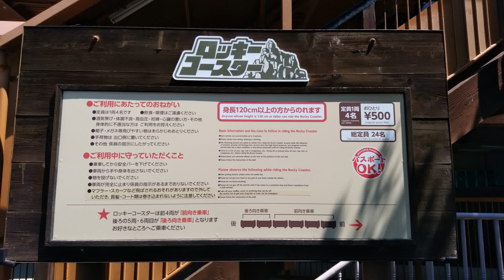‹自分で操作が出来る最高の遊園地！鈴鹿サーキット›ロッキーコースター（ジェットコースター）の後ろ向きに初挑戦！お出かけ 乗り物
流木に乗って冒険ライド！
流木に乗って冒険に出かけよう！
 吹き付ける風を切り裂きながらフルスピードで走り抜けろ！
 前向きにも後ろ向きにも乗れるぞ！

定員
24名

対象
身長120cm以上（120cm未満は同伴者がいても乗車いただけません）

料金
500円 / 1人

関連動画
【おでかけ】鈴鹿サーキットで免許証ゲットしてきました♪ みんなではじめてのツーリング！？【ココロマンちゃんねる&ファーストキッズTV】

ジェットコースター嫌いなママ無理やり乗せてみた！一番怖がったのは誰だ？

★「人が落ちるジェットコースター！」ローラーコースターシミュレーター★Roller coaster simulator★

プラレールでジェットコースターを作ってみた【プラレール レイアウト】